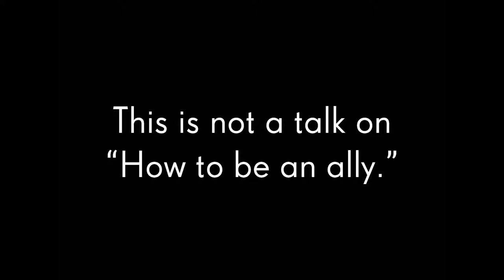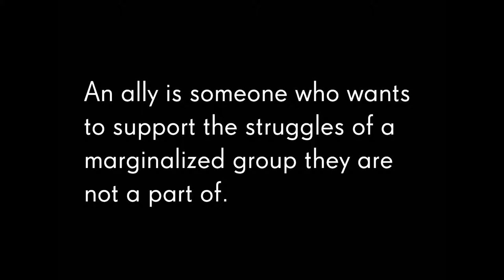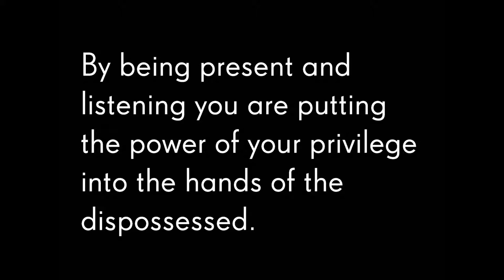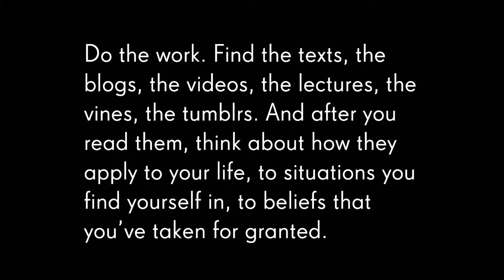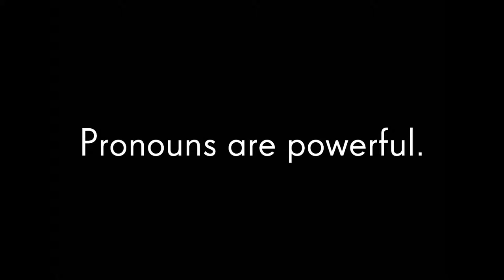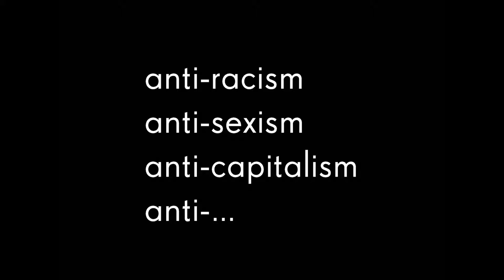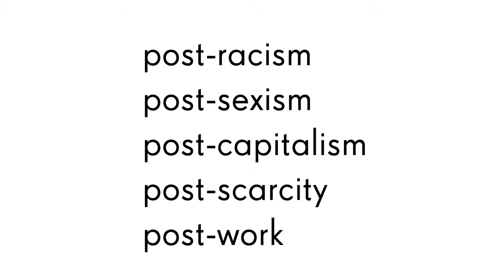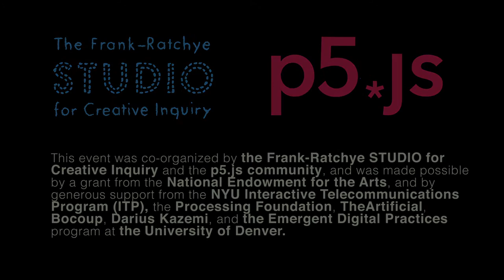Chandler McWilliams :: Diversity: Seven Voices on Race, Gender, Ability & Class for FLOSS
8. Chandler McWilliams

Chandler McWilliams (@brysonian) is an artist and writer living and working in Los Angeles. He has an MA from The New School For Social Research and an MFA from the Program in Art at the California Institute of the Arts. He currently teaches in the Design Media Arts program at UCLA.

Diversity: Seven Voices on Race, Gender, Ability & Class for FLOSS and the Internet
Organized by Johanna Hedva & Lauren McCarthy
Panelists: Casey Reas • Johanna Hedva • Stephanie Pi • Phoenix Perry • Taeyoon Choi • Sara Hendren • Epic Jefferson • Chandler McWilliams
Moderator: Maya Man